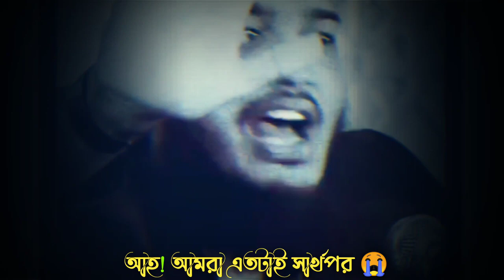যুবক-যুবতীরা একবার শুনে দেখো প্ৰেম করতে আর মন চাইবে না💔🖤 | Sayed Mokarram Bari